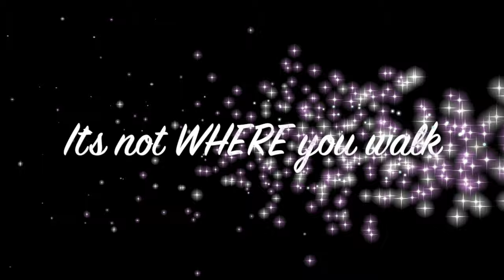I WON`T BACK DOWN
Welcome to GoForGreenLiving & Green Hippies
square.greenhippies.site

*** SUPPORT THE YUCCATAN PUPPIES
Come and help us support the awesome Gutierrez family! **The Yucatan Puppies on FACEBOOK
**The Tierra Viva Community: